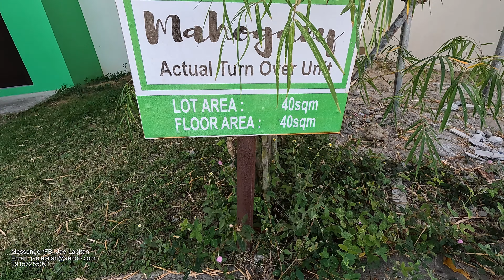Mahogany TurnOver Unit / Talanai 2023 | Real Estate Reference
My Videos will serve a function similar to a Time Capsule.

This channel is created to archive events happening from the first week of April 2021 until the present.

I may also post some personal videos of my hobbies/events. So technically, this is my personal Vlog.